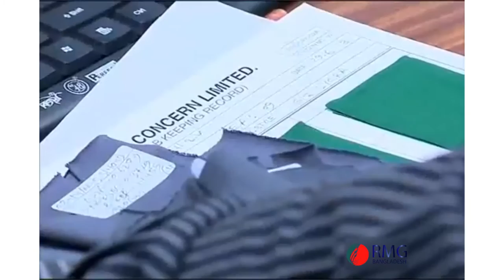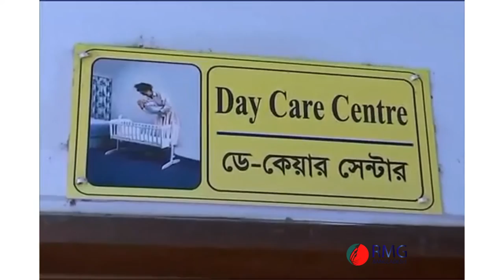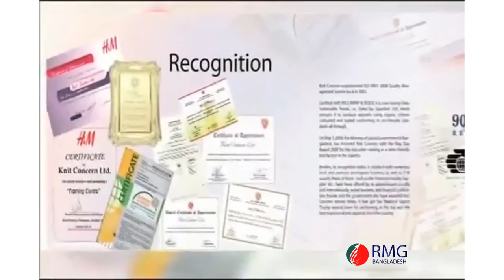Presented by Mehdi Mahbub & RMG Bangladesh: Knit Concern Group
Net Concern Group is one of the largest RMG industries in Bangladesh. It started journey in 1990.